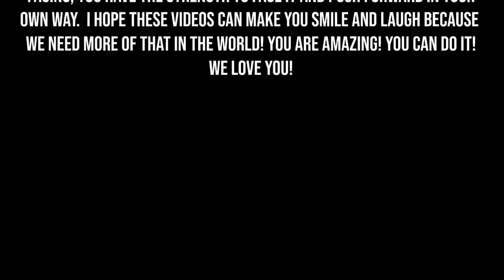Forcing Idiots To Fight For Profit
It turns out forcing idiots to fight for profit was a lot of fun.
I don't imagine that it was for them, but that's showbiz, baby.